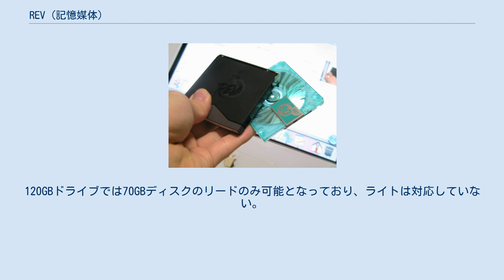REV (記憶媒体)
REV（レブ）とは、2003年にアイオメガ社がJazの後継として発表したリムーバブルハードディスク。
同社のRemovable Rigid Disk（RRD）に基づいた技術を利用している。
 MOほどの大きさで2GBの容量だったJazから、MDほどの大きさで35GBの容量を実現。
2006年8月には70GBの容量の第2世代、2010年に120GBの第3世代も発売された。
磁気テープと比較して簡単な操作と高速なアクセス、高い信頼性と低価格であることを売りとし、テープから置き換えることを目指している。
高い防塵性能、耐衝撃性能を持ち、耐用年数は30年とされる。
 REVでは気密性を確保するために、エアフィルターシステムの採用やスピンドルモーターのカートリッジ側搭載によるスピンドルホールの排除などにより、気密性を向上している。
自動ヘッドクリーニング機能により埃を徹底して排除し、カートリッジ内部をクリーンルームに近い清浄度を保っている。
 70GBドライブには35GBディスクもリード・ライト可能な下位互換がある。
120GBドライブでは70GBディスクのリードのみ可能となっており、ライトは対応していない。
35GBディスクは完全に非対応となる。
 インタフェースは、USB、 FireWire/IEEE 1394、 ATAPI、SCSI、SATAなど。